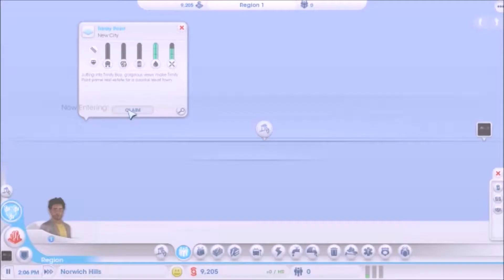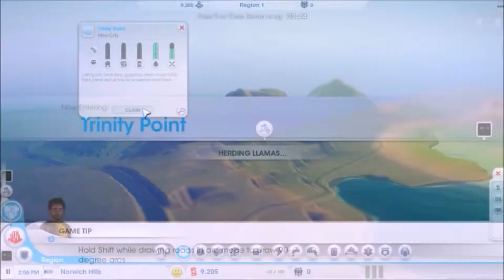SimCity AMD A8 4500m Gameplay